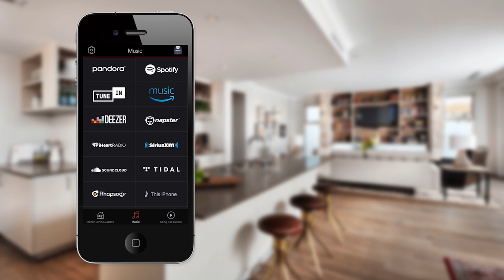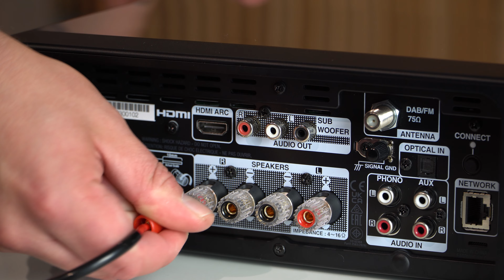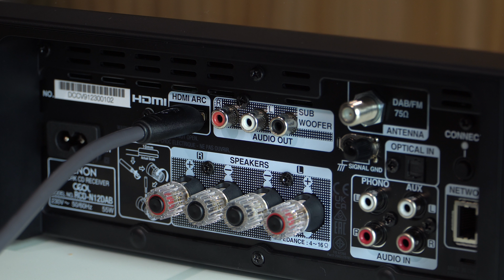Denon Ceol N12 DAB ze złączem HDMI ARC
Jednym z najpopularniejszych modeli mini systemów stereo na rynku audio jest bez wątpienia Denon Ceol.

Denon prezentuje nam już 12 odsłonę tego kultowego amplitunera stereo, który będzie dostępny na polskim rynku już w październiku tego roku.

Co skrywa w sobie tym razem “mały” Denon - model Ceol N12? Sprawdźmy to!